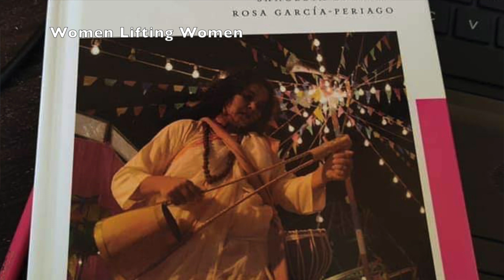Women Lifting Women : Sangeeta DATTA discusses "Life Goes On"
SANGEETA DATTA , filmaker , presents her book "Women Indian Shakespeares " and discusses her famous movie "Life Goes On" lifegoeson She is award-winner on the documentary "Bird of Dusk" .
Interview of the indian journalist Soma Dutta
Italiano: La regista SANGEETA DATTA presenta il suo ultimo libro "Women Indian Shakespeares " un adattamento di Shakespeare nella società moderna e racconta di uno dei suoi film di successo "Life Goes On".
La regista e` nota in campo internazionale ed e` anche vincitrice per un documentario " Bird of Dusk" sul regista indiano Rituparno Ghosh .